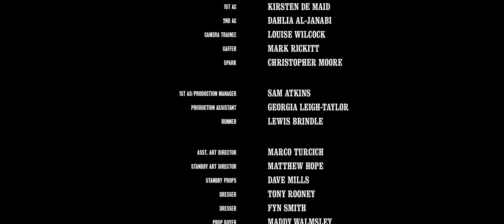ESSE Kitchen Stove Dramas - The Papers [short film]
One of a series of short narrative films incorporating some creative advertisement for the refined cooking appliance brand, ESSE. Paying homage to the kitchen sink dramas of the 1960's, these short comedic scripts are based on three unbelievably real anecdotes from a similar era.

Our primary objective was to do what we do best: make films. Delivering a series of charming stories that provided a mutual benefit for both us and ESSE and the chance to explore a subtle approach to brand advertising.

‘The Papers’ is based on a true story and how a simple exchange can be seemingly quite the challenge.

Director: Mark Gill
Producer: Ed Newell
Executive Producers: Alex Roberts, Mark Gill, Ben Casey
Director of Photography: Fernando Ruiz
Production Designer: Anna Papa
Editor: Frank Moderna

(A full list of credits can be seen on our website)